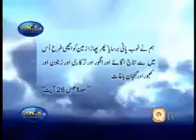The Hidden Truth End of Time Part 9 of 39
By Dr. Shahid Masood